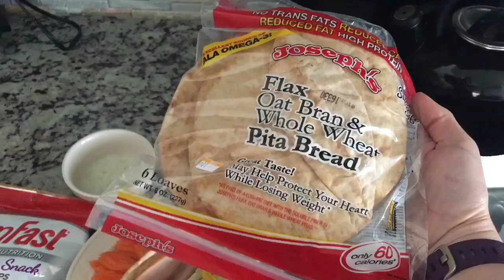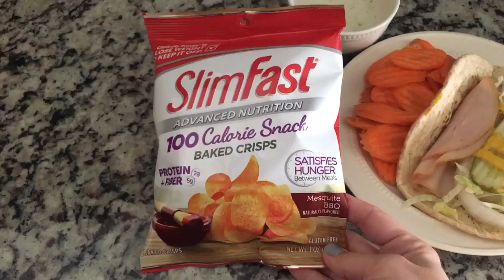DITL on Weight Watchers 1/23 | 36 Smart Points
Instagram and WWConnect:  Mollyebelle